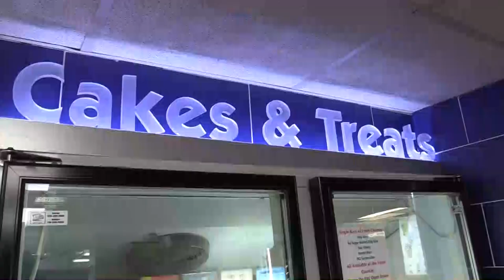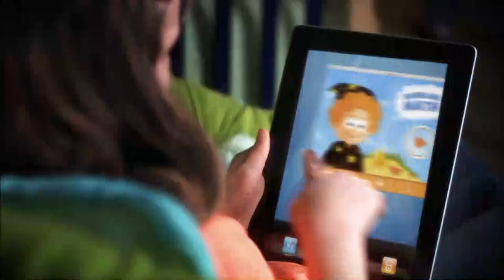The Cherie Show welcomes Victor Davis on Set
Aired: June 21st, 2022

Kiker Wealth Management (Jasper, GA)
DQ Jasper